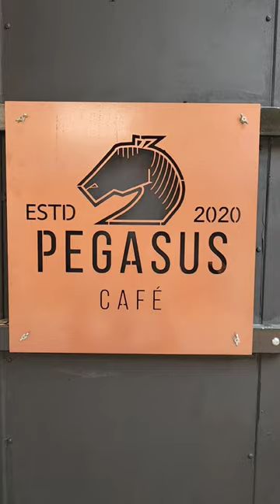Great Chiang Mai Cafe and Boutique Hotel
You'll find so many great little coffee shops and boutique hotels tucked away in Chiang Mai.